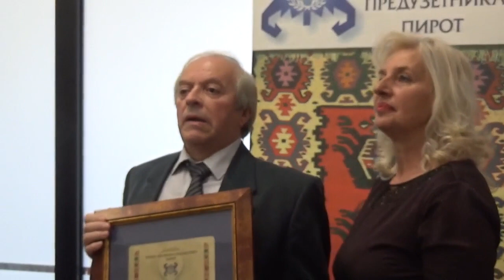Uručenje nagrada najboljim privrednicima i preduzetnicima za 2021. godinu, 31.03.2022, Pirot